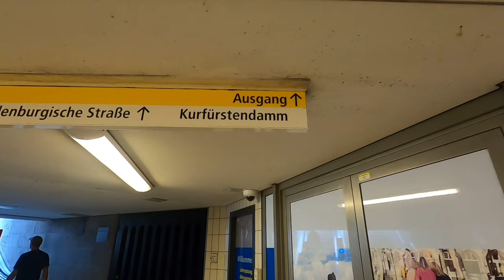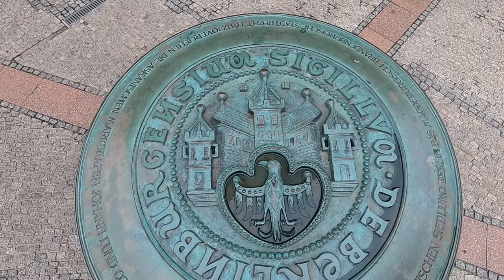Roadtrip summer 2022 part 4 - Berlin, Potsdam and Sanssouci, Germany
After a short stay in Germany´s  capital Berlin we continued our trip to the nearby city of Potsdam with its beautiful Sanssouci park and castles.